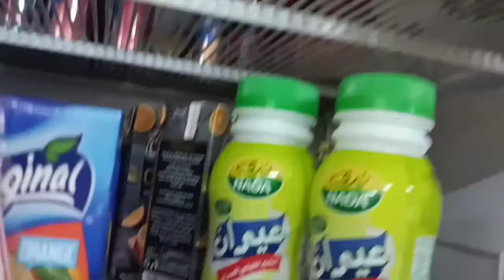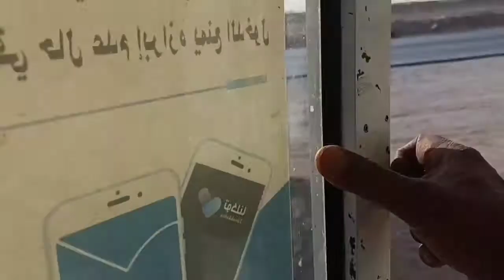Paano mamuhay kasama ng ibang lahi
ofw bornok batangenia tupadahan expo